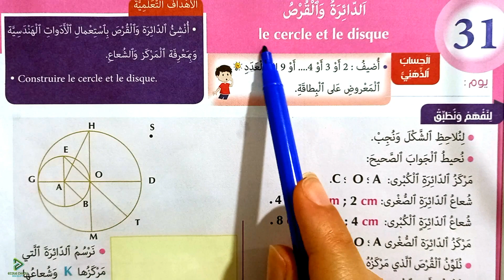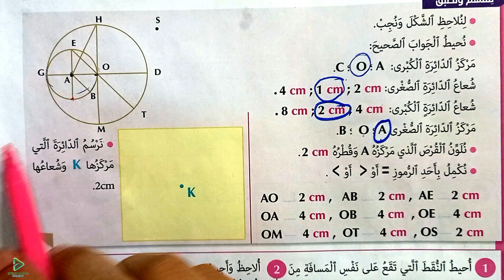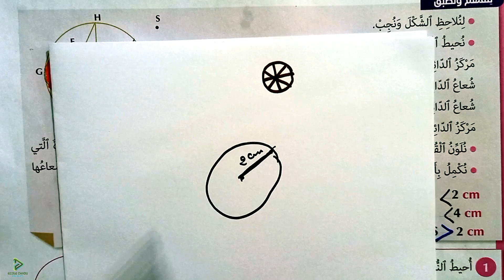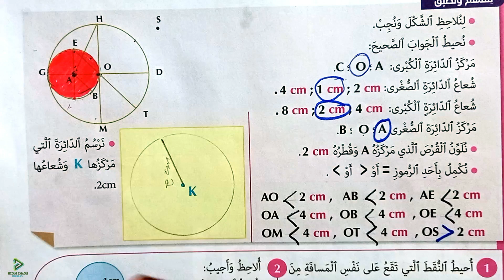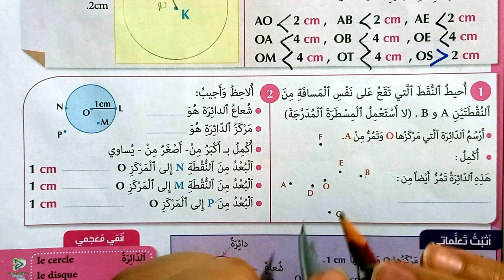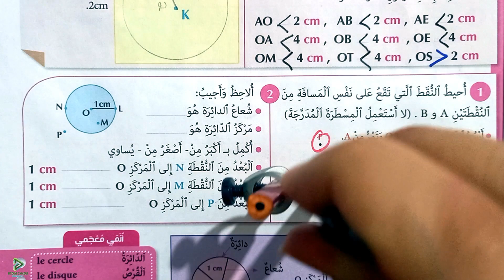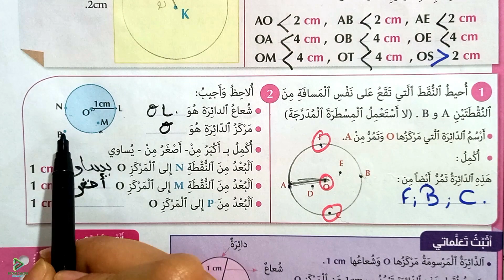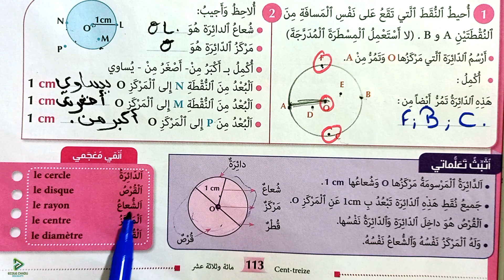المفيد في الرياضيات المستوى الرابع ابتدائي الصفحة 113 الدائرة والقرص